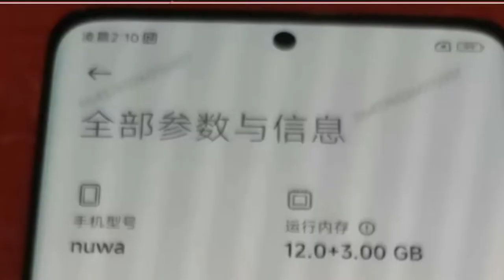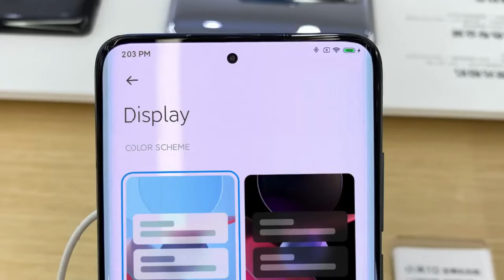Xiaomi 13 Pro First Look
First Live Look at the Xiaomi 13 Pro with Mind Blowing Design this year. The Xiaomi 13 is coming with Snapdragon 8 Gen 2 Chipset and Xiaomi is using a Flexible Display with MIUI 14 Android 13 on top.

xiaomi mi 13 pro review
xiaomi mi 13 lite
xiaomi mi 13 update
xiaomi mi 13 pro price in india
xiaomi mi 13 ultra 5g
xiaomi mi 13 release date
xiaomi mi 13 pro release date
xiaomi mi 13 pro specs
xiaomi mi 13 ultra price in pakistan
xiaomi mi 13 pro price in bangladesh

xiaomi 13 ultraxiaomi 13 pro maxxiaomi 13 pro 5gmi 13 update featuresmi 13 pro leaksxiaomi 13 pro leaksxiaomi 13 pro camera testxiaomi 13 pro conceptmi 13 pro camera reviewsony imxmrknighttechtech burnertechnical gurujixiaomi 13 pro pricexiaomi 13 pro specsxiaomi 13 pro release datexiaomi 13 pro features